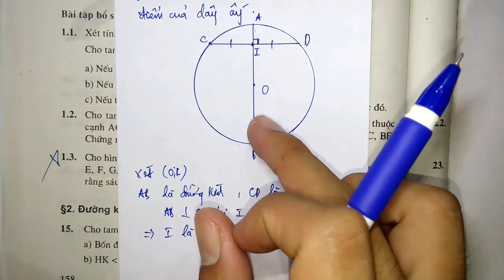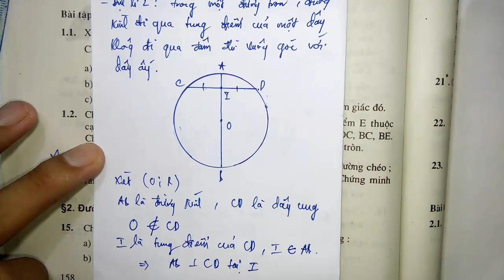Toán học lớp 9 - Hình học - Chương 2 - SBT - Bài 2 - Đường kính và dây của đường tròn - Tiết 1